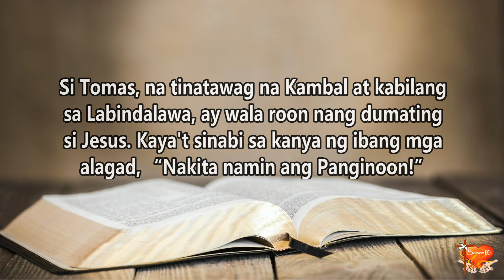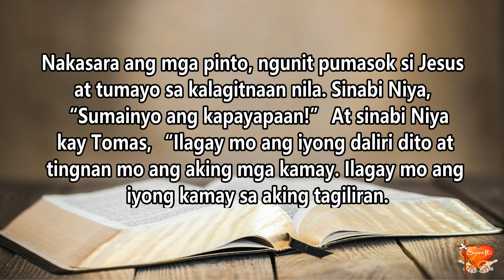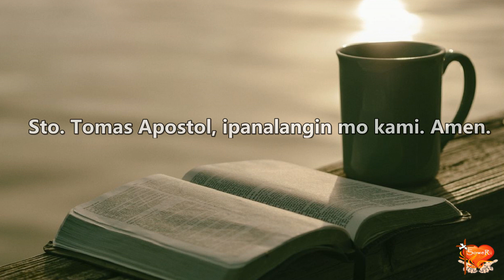Gospel for Today | July 3, 2023